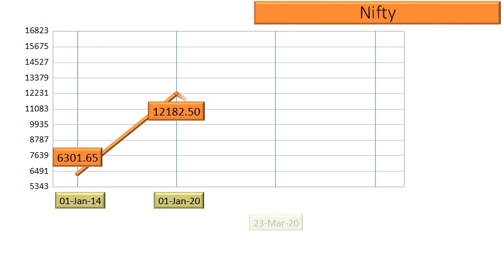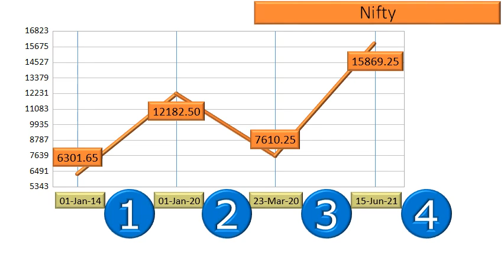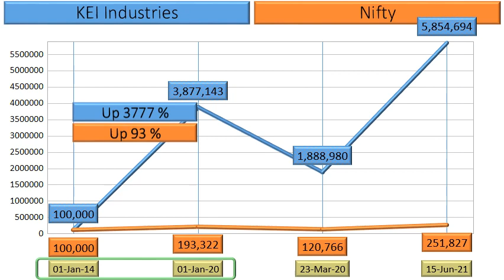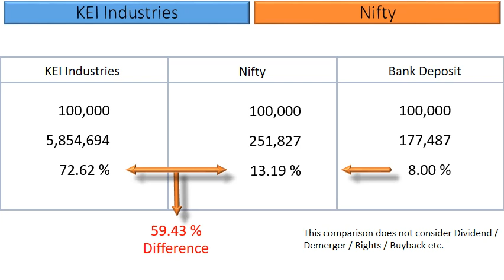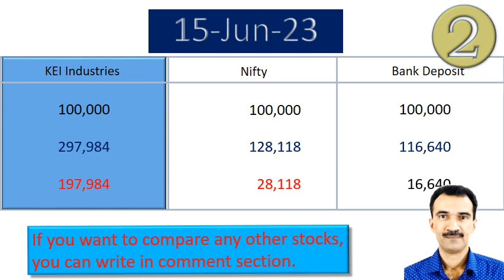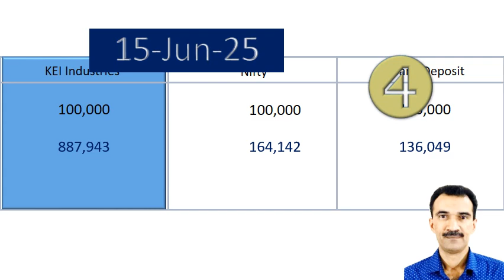KEI Industries Price Analysis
What are the returns that retail investors have Earned in KEI Industries?